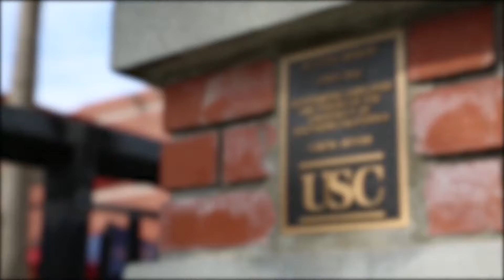新冠疫情導致美國大學新生入學率下降學生債務負擔加重【AMTV】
自新冠疫情大流行以来,全美大学新生的注册率大幅下降,学生债务负担加重,,针对这一现象,少数族裔媒体服务机构EMS，于3月5日举行网络研讨会，邀请了第17选区的美国国会议员卡纳,x学生借款人保护中心民权律师韦尔贝克、住房和经济权利倡导组织高级经济师贾拉米洛，以及学生借款人代表一起探讨学生债务负担的解决之道。

目前，全美有4300万学生持有高达1，7万亿贷款，国会议员卡纳倡导免除每位学生5万元债务，让75%的学生不再有债务负担的压力，这将有利于帮助经济复苏；但是这一倡议并没有得到拜登政府的支持。亿卡纳提出征收超级富豪1、2万亿特别税用于免除学生的债务、让更多的人能接受高等教育。

与会嘉宾还指出，学生贷款是仅次于住房贷款的第二大消费贷款，而债务负担大的主要是低收入家庭的学生， 90% 非裔和72%西裔学生需要贷款上大学、而白人则是65%。同时，族裔的贫富差距还表现在还款上，据统计，学生毕业20年后，非裔学生仍有95%欠款，面临更高的债务负担！而白人已经还请95%贷款，全美电视台记者洛杉矶采访报道！